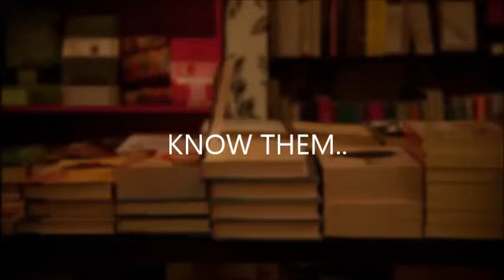Different Types of Books